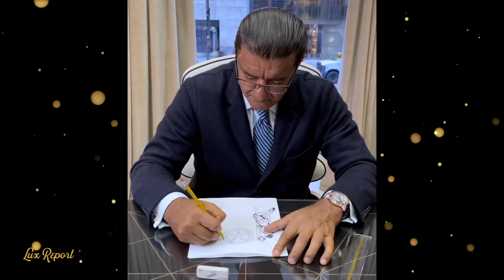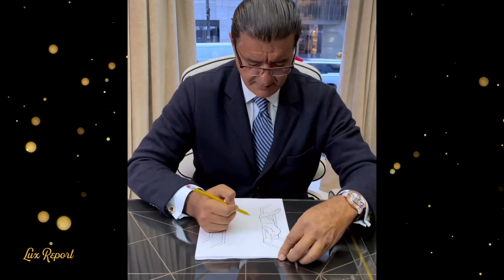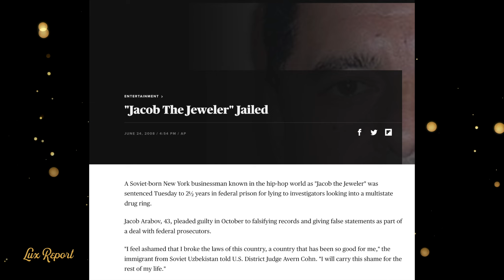DID JACOB & CO FOUNDER FORGE RONALDO'S SIGNATURE ? Jacob & Co CR7 Epic X Drawing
Im sure all of you are aware of Jacob & Co the luxury watch company that produces out there watches. Well they released A video of the founder and creative director of the New York-based company, Jacob Arabo, "sketching" the dial design of the Jacob & Co x CR7 Epic X. A customised version of the company's most well-known sports watch that pays homage to Cristiano Ronaldo, one of the greatest football players of all time, the video was posted to the brand's Instagram account. Did the Founder Forge Cristiano Ronaldo’s Signature With Extreme Precision?

Superficially, the video is nothing more than a cute little marketing stunt. But what’s kind of funny about it is that it appears as if Arabo perfectly replicates Ronaldo’s signature from memory… Which has raised a few eyebrows. Check out the video below yourself and see what you think.

Let's state the obvious once more: This watch dial wasn't drawn by Arabo freehand. It is obvious that he is copying the concept because a stack of papers is visible beneath his sketch. That explains how he can accurately reproduce Ronaldo's signature and draw precise circles without a compass.

Online viewers have had a field day mocking the video, with one joker writing, "I know he made a lot of money by not paying his taxes! That's how he made his first million!" and another adding, "I know he made his first million, by fake famous people's signatures!"

For the record, Arabo has never been convicted of tax evasion, but in 2008, he was given a two-and-a-half-year prison term for lying to agents investigating a multistate drug operation.

Anyway, it’s a bizarre video for a very ugly watch.

If you found Lux Report after watching videos by Archie Luxury AC3 Live Stream , Paul Thorpe watch dealer, Watchfinder, Timepiece Gentleman Anthony Farrer, grand caliber , Teddy Baldassarre, Federico Talks Watches , CRM Jewelers , Watch Eric , Timeless Watch Channel, Roman Sharf Grey Market Dealer , Hodinkee , Producer Michael , Tim Write , Timepiece Trading TGV The Urban Gentry , Trotters , Bark and Jack , horology dungeon  or any other watch channels then welcome to the watch community.

Rolex increased its retail prices on January 1, 2023 — which is reflected on Rolex.com.

Rolex increases prices every year, so this is no surprise. However, it’s still a hot topic. Which models increased the most, and what was the average price increase? The average increase last year was 3.4%, while some models saw double-digit increases.

This year, considering the economy, including the deflation of stock markets and crypto values, and the return of more normal pricing for the top resale watches, such as AP, Rolex, and Patek — it makes sense that Rolex chose even smaller price increases in 2023.

As one example, the Explorer II Ref. 226570, within Rolex’s Professional Watch collection — saw an increase from $9,500 in 2022 to $9,650 in 2023 which represents just (a 1.6% increase). This is less than half the average percentage increase across Rolex’s entire collection last year. Conor McGregor took to social media to show off the latest edition to his epic collection of luxury watches.

The UFC star has been documenting the time he’s spent with his young family over the festive period that’s included flash cars, designer clothes, and riding horses. $500 Million Worth Cristiano Ronaldo Donned a Rare $780K Jacob & Co Watch During His Presentation as a Al-Nassr Player
 Jacob & Co has designed a one-of-one Hermès Bugatti Chiron watch.

The watch was designed to match car collector Manny Khoshbin’s $4 million Hermès Bugatti Chiron.

Khoshbin unboxed the Hermès watch on Instagram this week, revealing the incredibly intricate detail the team at Jacob & Co put into it.